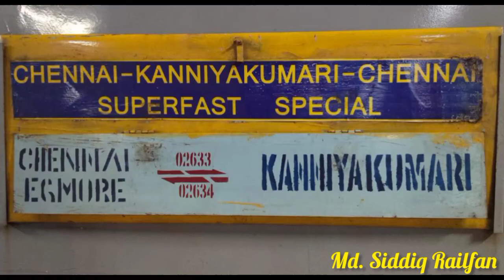T.No.02634 Kanniyakumari Chennai Egmore Superfast Special Announcement at Vriddhachalam Junction....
Train Number 02634 Kanniyakumari to Chennai Egmore Superfast Special Via, Villupuram Jn, Chengalpattu, and Tambaram Announcement at Vriddhachalam Junction...